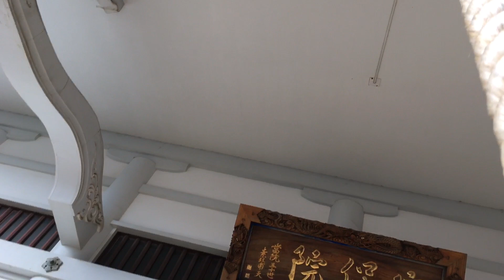2021/12/12 朝の町田3 宗保院